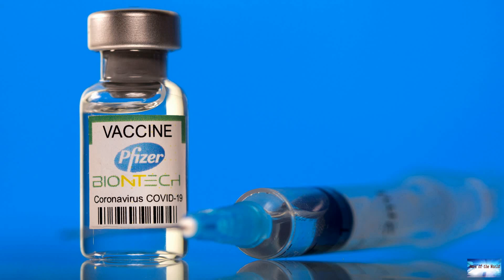US general defends 'secret' phone calls with China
News of the world: US general defends 'secret' phone calls with China. 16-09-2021

Top US General Mark Milley has defended himself after a book reported he had "secret" phone calls with China amid concerns about then-President Donald Trump.The calls last October and January were to reassure the Chinese military, Gen Milley said on Wednesday.Mr Trump said the claims were fabricated and Republicans have called for the general to be fired.President Joe Biden said he has "great confidence" in Gen Milley.Gen Milley's spokesman said that the calls were in keeping with his "duties an

awakening.